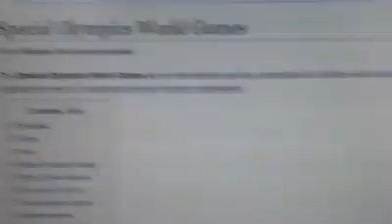Colorado Winning 2021 Special Olympics World Winter Games In USA Part One